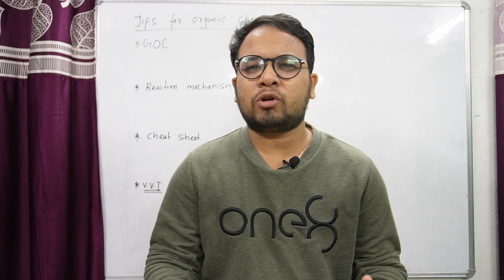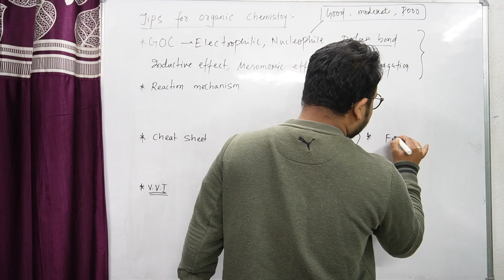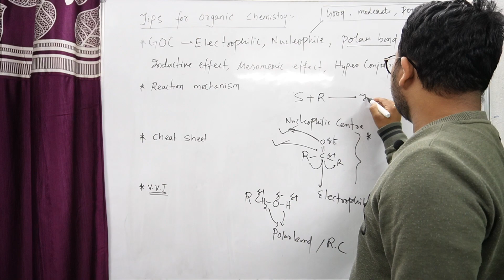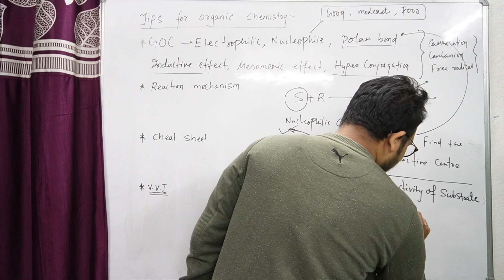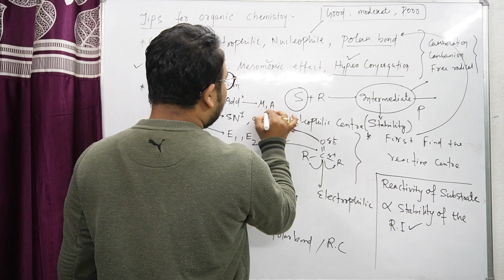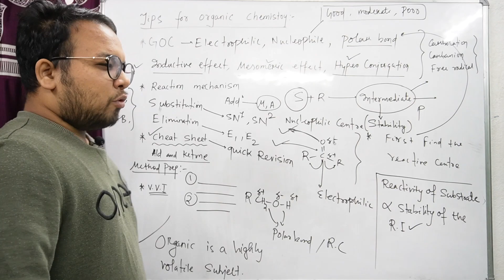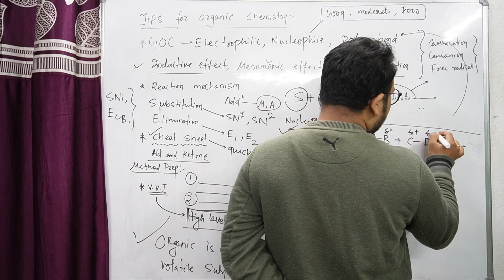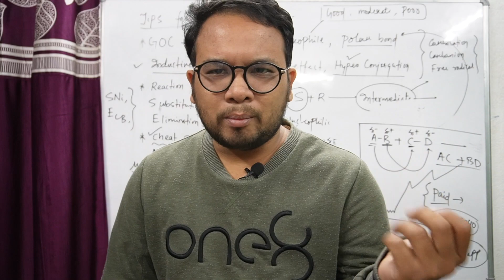Organic chemistry ହେଉନି? କେମିତି ପଢ଼ିବ ? How to improve Organic Chemistry | CHSE Board Exam 2024